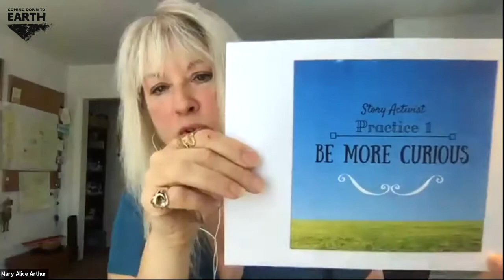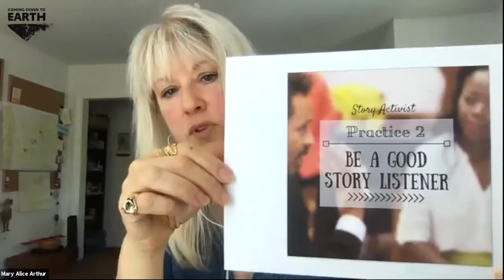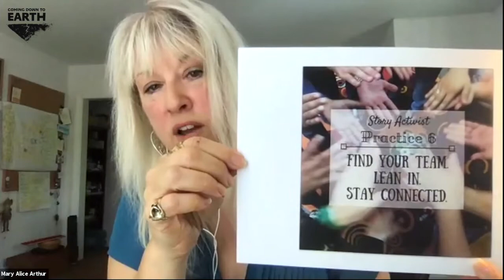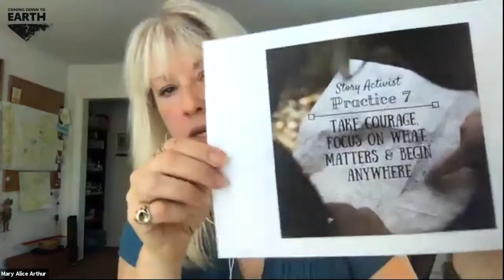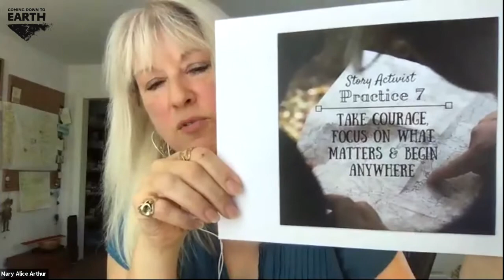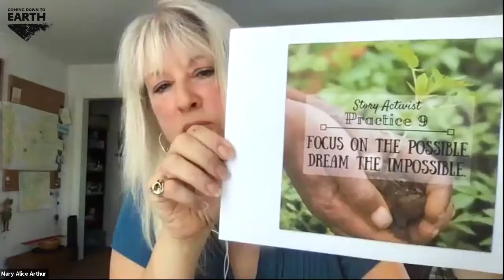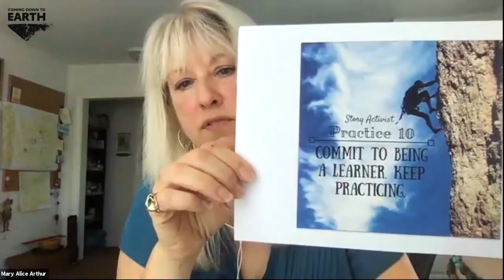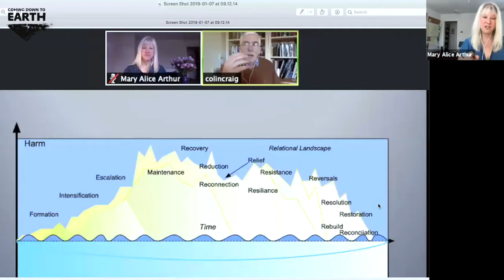Mary Alice Arthur (Stage 4 - Seeding the Future)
This is the video of the conversation with Mary Alice Arthur for Stage 4 (Seeding the Future) from "Coming Down to Earth" - A Conflict Transformation Online Summit.

Original Music by João Rocha - video opening and closing theme.